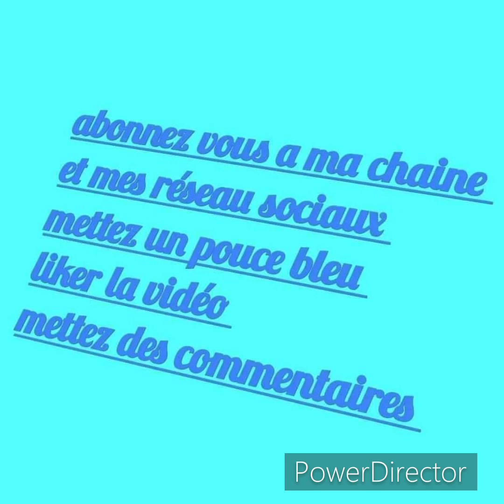Test power bank tronic lidl 10000 mha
Test powerbank tronic kids 10000 mah